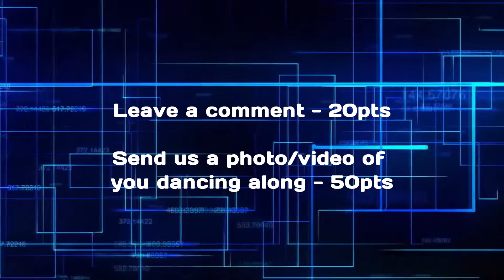Minion Banana Dance(20-50pts) | The Game